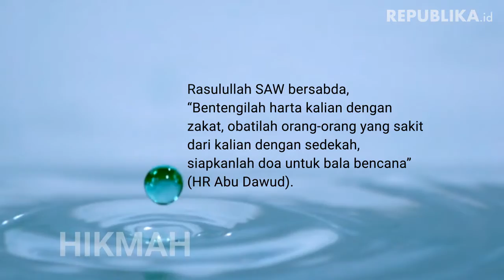HIKMAH | Memaknai Zakat Fitrah Oleh Dr Aep Kusnawan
Zakat fitrah mendorong untuk bisa lebih tahu dan paham tentang kesiapaan mereka.
OLEH Dr AEP KUSNAWAN

Rasulullah SAW bersabda, “Bentengilah harta kalian dengan zakat, obatilah orang-orang yang sakit dari kalian dengan sedekah, siapkanlah doa untuk bala bencana” (HR Abu Dawud).